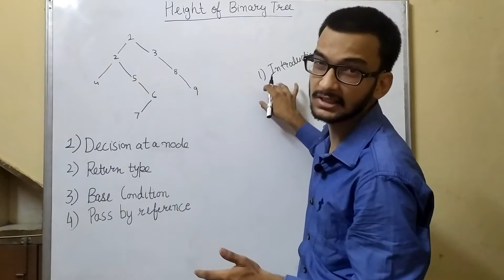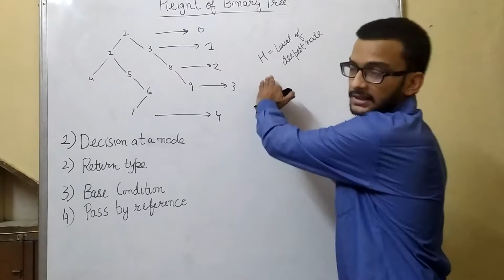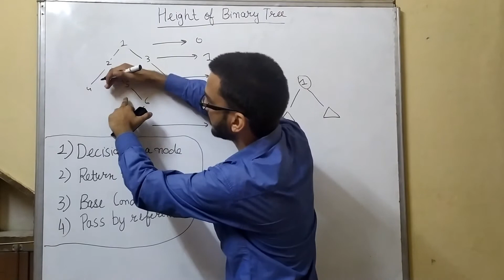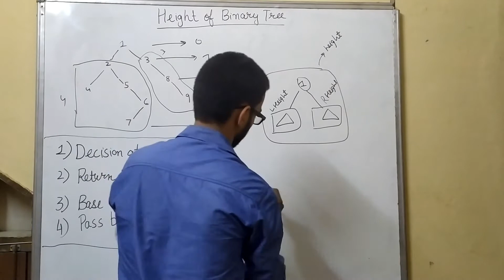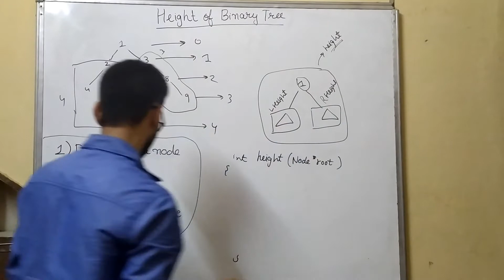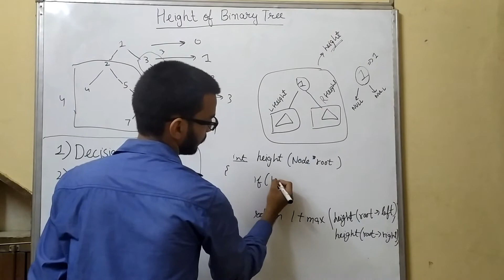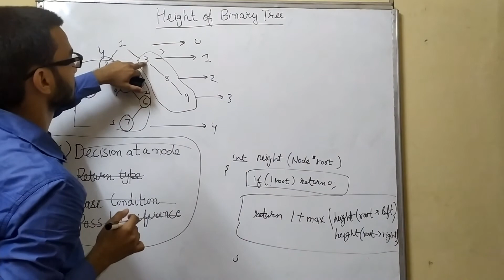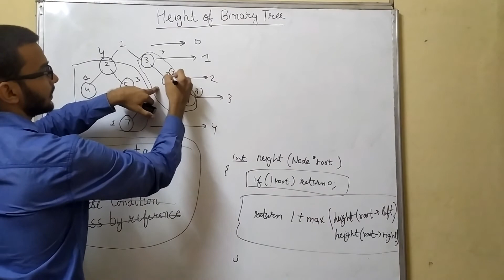5.a) Height of a Binary Tree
In this video, I explained finding the height of a binary tree. The algorithm is, the height of tree will be 1 more than the maximum of height of left subtree and right subtree with the base condition that height of empty tree is 0, hence solving the problem by recursion.

Height of binary tree acts as base of other questions like finding whether binary tree is balanced or not, finding the diameter of a tree, which I will discuss in my next videos